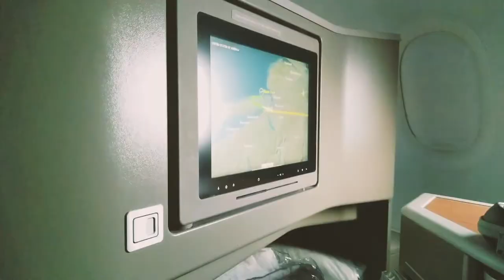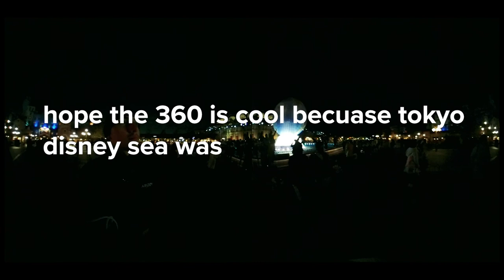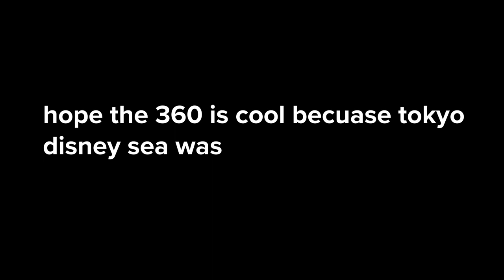Tokyo Disney Sea in 360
Footage from Tokyo in February filmed entirely on the Samsung Gear 360!